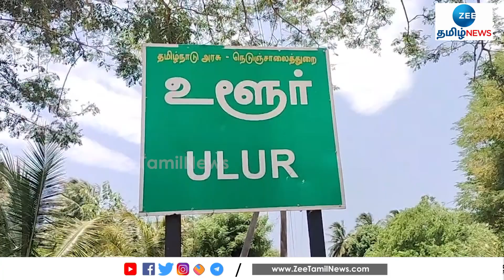தண்ணீரின்றி காய்ந்து கருகும் பயிர்கள்; வேதனையில் விவசாயிகள்! | Crops are affected without water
தண்ணீரின்றி காய்ந்து கருகும் பயிர்கள்;
வேதனையில் விவசாயிகள்!